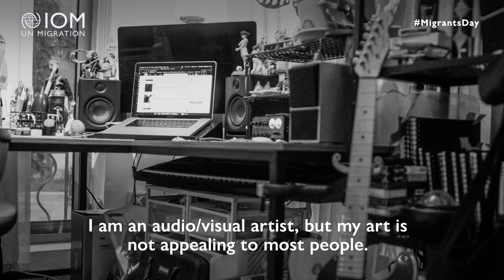Migrant Tales: Hashim's Story